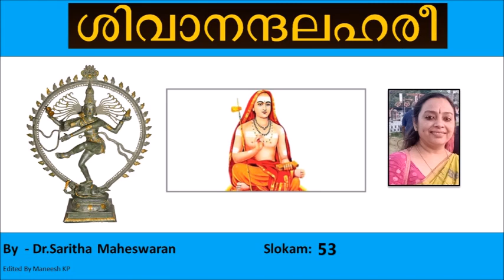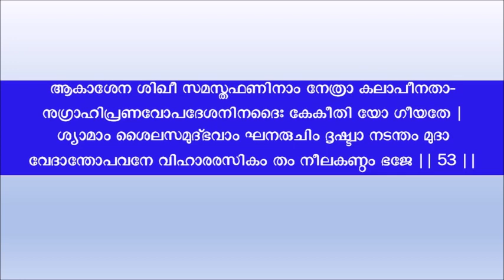Sivanandalahari-53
Sri Sankaracharya Virachitham